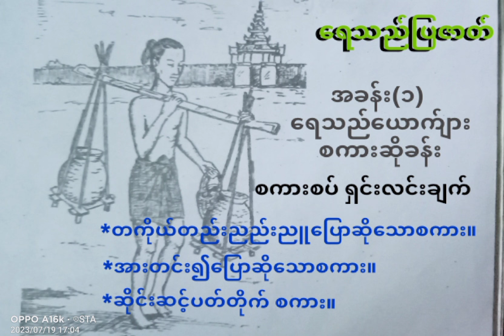ရေသည်ပြဇာတ် အခန်း(၁) ရှင်းလင်းချက်,Grade-12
ရေသည်,
ဂင်္ဂါမာလ,
ရေသည်အခန်း (၁),
Grade-12မြန်မာစာ,
သင်ရိုးသစ်,
ပြဇာတ်,